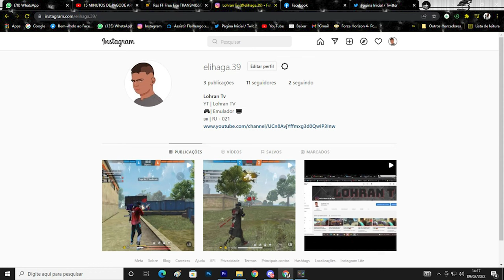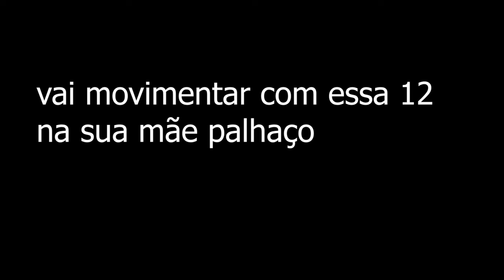FFH4X 34.0 EM TORNEIO 👑❤️‍🔥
🖐️ Tags Ignore 🖐️